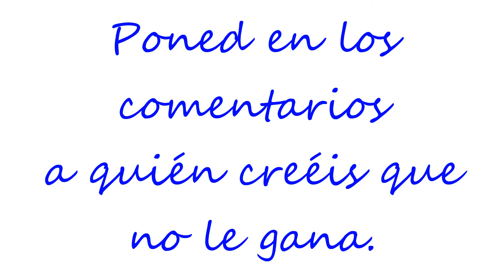GOKU LE GANA TEORÍAS / ANIMACIÓN PERRO FUERTE VS OTROS